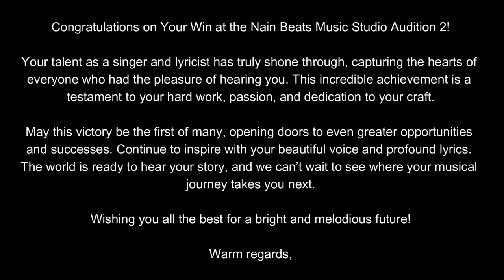Nain Beats Audition for Singers and Lyricists | Winners Announcement 2024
Welcome to the Nain Beats Audition for Singers and Lyricists 2024 Winners Announcement! 🎉

In this exciting video, we reveal the talented winners of our latest audition. After an incredible showcase of talent from participants around the globe, we're thrilled to introduce the voices and words that stood out the most.

✨ Winners Include:

Singer: 1st Sahil Lamiyan
Singer: 2nd Sayam Dhingra
Singer: 3rd Love

Lyricist: 1st Aman Gagat
Lyricist: 2nd Sourab Sharma
Lyricist: 3rd  Raman Sahu Aala & Mandeep Kumar

A big thank you to everyone who participated and showcased their amazing skills.